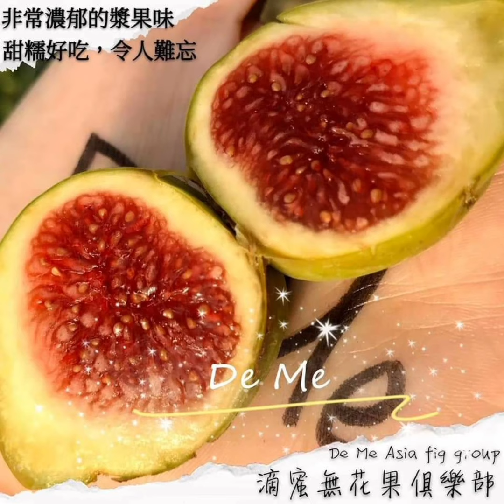👑山口迷最愛的一品《巨山口Coll de dama Gegantina》無花果鮮苗上架即將發貨嘍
🌳種苗資材大量供應中
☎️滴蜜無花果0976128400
🔴觀看更多採收影片FB點入下方連結: